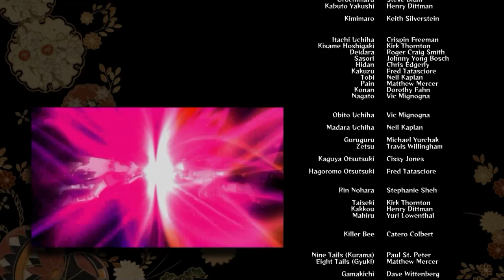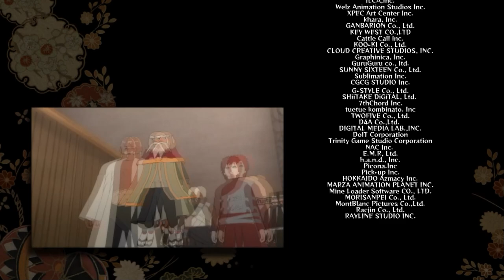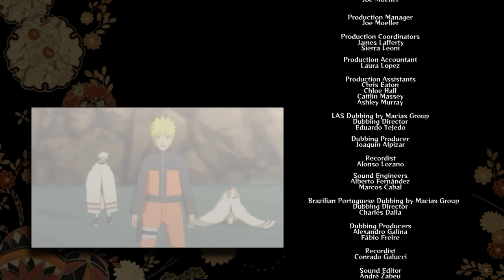NARUTOOO !! SASUKEEE !!! - Naruto Shippuden Ninja Storm 4 - STORY MODE - PART 10 (End)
Hi, EL is here, take a look Naruto Shippuden : Ultimate Ninja Storm 4, Akhirnya MADARA & KAGUYA sudah dikalahkan namun semua ninja masih dalam GENJUTSU MUGEN TSUKUYOMI, tapi SASUKE memilih untuk membunuh para KAZE, apakah NARUTO berhasil menghentikan niat jahat sasuke dan memutus genjutsu-nya mari kita lihat. let's go !!

(END)

if U think this video is awesome please share to your beloved friends & family